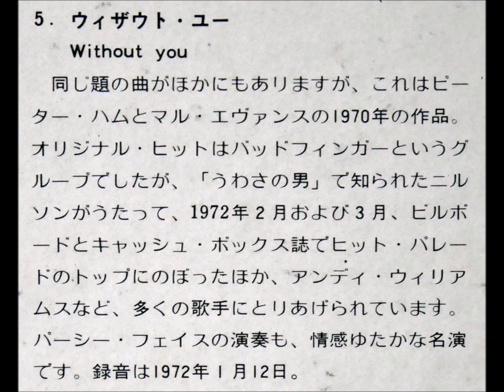PERCY FAITH – Without You ウィザウト・ユー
※1972年のアルバム「パーシー・フェイスの最新ヒット集“ジョイ”」
※1972 Album「Joy」